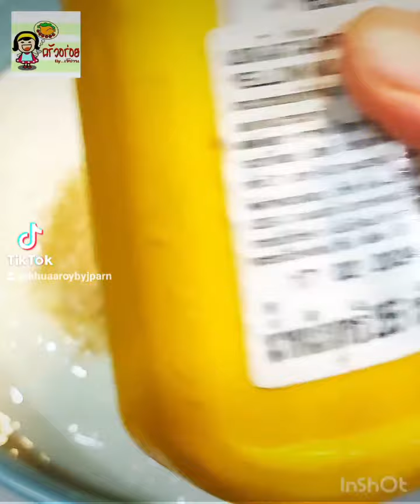น้ำสลัดครีมข้นสูตร 1 นาที ไม่ใส่ไข่ ไม่น้ำมันพืช ไม่น้ำส้มสายชู ไม่ต้องปั่น ใส่แค่ 4 อย่างนี้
น้ำสลัดครีมข้นสูตร 1 นาที ไม่ใส่ไข่ ไม่น้ำมันพืช ไม่น้ำส้มสายชู ไม่ต้องปั่น ใส่แค่ 4 อย่างนี้ เมนูเพื่อสุขภาพ